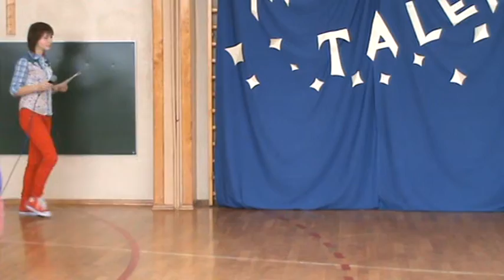Mam Talent w SP 5 w Piotrkowie Trybunalskim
Dobromiła Westrych kl. II a  Recytacja